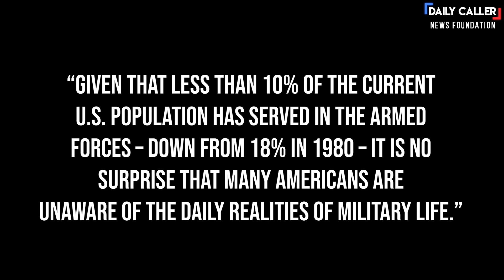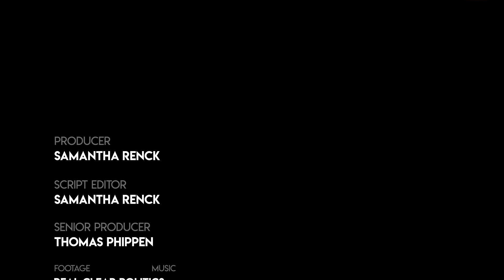Former Marine Demands Accountability From Biden For Afghanistan On Veterans Day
Marine Corps veteran Kevin Nicholson joined the Daily Caller News Foundation's Samantha Renck to discuss his demand for accountability for the failures in Afghanistan, how this Veterans Day is different from previous ones, and more.